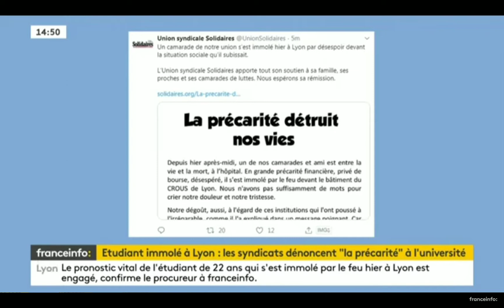franceinfo: | Victor Vasseur , 14h50 | 9 Novembre